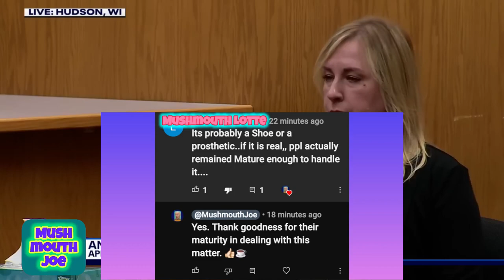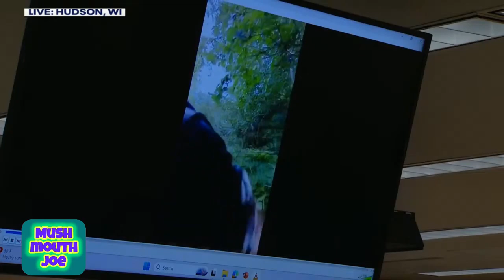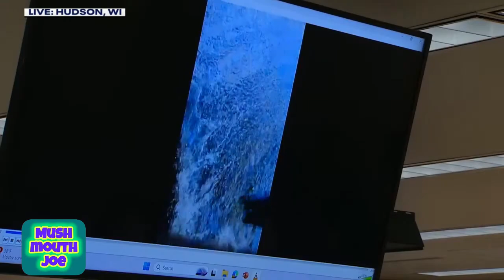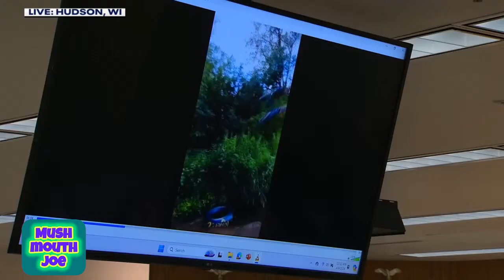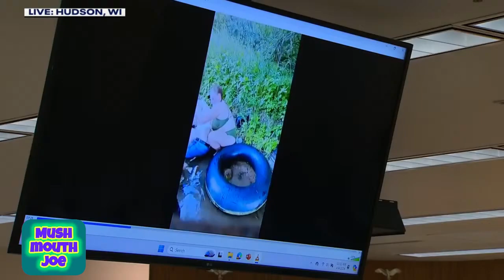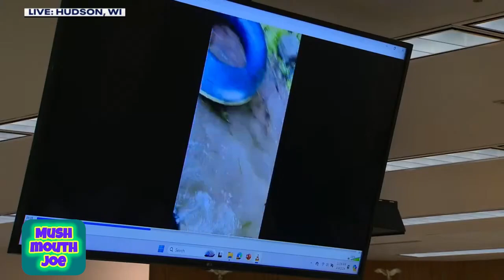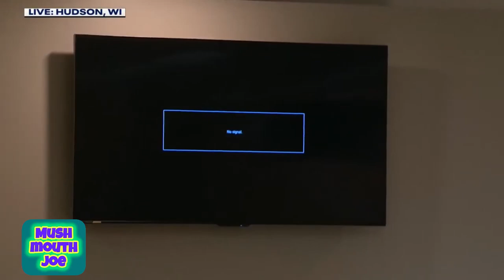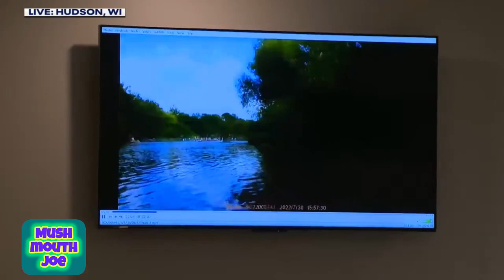Apple River Stabbing Trial: Rapid-Fire Testimony